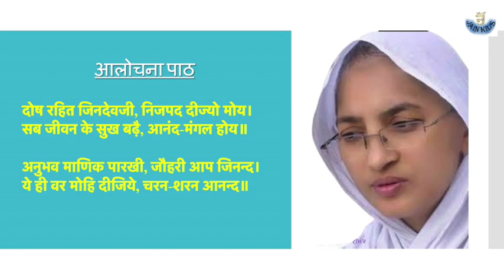आलोचना पाठ | बंदों पाँचों परम-गुरु, चौबीसों जिनराज | Alochana Path | १०५ पूर्णमति माताजी | Jain Kids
Poornamati Mataji

आलोचना पाठ :-
बंदौं पॉचों परम गुरु, चौबीसों जिनराज ।
करुँ शुध्द आलोचना, शुध्दि करन के काज ॥
सुनिये जिन अरज हमारी, हम दोष किये अति भारी ।
तिनकी अब निवृत्ति काजा, तुम सरन लही जिनराजा ॥
इक बे ते चउ इंद्री वा, मनरहित-सहित जे जीवा ।
तिनकी नहीं करुणा धारी, निरदई ह्वे घात विचारी ॥
समरंभ समारंभ आरंभ, मन वच तन कीने प्रारंभ ।
कृत कारित मोदन करिकै, क्रोधादि चतुष्टय धरिकै ॥
शतआठ जु इमि भेदन तैं, अघ कीने परिछेदन तैं ।
तिनकी कहुँ कोलौं कहानी, तुम जानत केवल ज्ञानी ॥
विपरीत एकांत विनयके, संशय अज्ञान कुनयके ।
वशहोय घोर अघ कीने, वचतैं नहिं जात कहीने ॥
कुगुरुन की सेवा कीनी, केवल अदया करि भीनी ।
या विधि मिथ्यात भ्रमायो, चहुँ गतिमधि दोष उपायो ॥
हिंसा पुनि झूठ जु चोरी, परवनिता सौं दृग जोरी ।
आरंभ परिग्रह भीनो, पन पाप जुया विधि कीनो ॥
सपरस सरना घ्रानन को, चखु कान विषय - सेवन को ।
बहु करम किये मनमाने, कछु न्याय अन्याय न जाने ॥
फल पंच उदंबर खाये, मधु माँस मद्य चित चाये ।
नहिं अष्ट मूलगुण धारे, सेये कुव्यसन दुखकारे ॥
दुइवीस अभख जिन गाये, सो भी निसिदिन भुंजाये ।
कछू भेदाभेद न पायौ, ज्यों-ज्यों करि उदर भरायौ ॥
अनंतांनुबंधी जु जानो, प्रत्याख्यान अप्रत्याख्यानो ।
संज्वलन चौकड़ी गुनिये, सब भेद जु षोडश मुनिये ॥
परिहास अरति रति शोक, भय ग्लानितिवेद संजोग ।
पनबीस जु भेद भये इम, इनके वश पाप किये हम ॥
निद्रा वश शयन कराई, सुपने मधि दोष लगाई ।
फिर जागि विषय वन धायो, नाना विध विषफल खायो ॥
आहार विहार निहारा, इनमें नहिं जतन विचारा ।
बिन देखी धरी उठाई, बिन सोधी वस्तु जु खाई ॥
तब ही परमाद सतायो, बहुविधि विकलप उपजायो ।
कछू सुधि बुधि नाहिं रही है, मिथ्यामति छाय गयी है ॥
मरजादा तुम ढ़िगं लीनी, ताहु में दोस जु कीनी ।
भिनभिन अब कैसें कहिये, तुम झान विषैं सब पइये ॥
हा हा ! मैं दुठ अपराधी, त्रस जीवन-राशि विराधी ।
थावर की जतन न कीनी, उरमें करुना नहीं लीनी ॥
पृथिवी बहु खोद कराई, महलादिक जागाँ चिनाई ।
पुनि बिन गाल्यो जल ढोल्यो, पंखा तै पवन बिलोल्यो ॥
हा हा ! मैं अदयाचारी, बहु हरित काय जु विदारी ।
ता मधि जीवन के खंदा, हम खाये धरि आनंदा ॥
हा हा ! परमाद बसाई, बिन देखे अगनि जलाई ।
ता मधि जे जीव जु आये, ते हू परलोकसिधाये ॥
बींध्यो अन राति पिसाये, ईंधन बिन सोधि जलायो ।
झाडू ले जागाँ बुहारी, चींटीऽदिक जीव बिदारी ॥
जल छानि जिवानी कीनी, सो हू पुनि डारि जु दीनी ।
नहिं जल-थानक पहॅुंचाई, किरिया बिन पाप उपाई ॥
जल मल मोरिन गिरवायौ, कृमिकुल बहुघात करायौ ।
नदियन बिच चीर धुवाये, कोसन के जीव कराये ॥
अन्नादिक शोध कराई, तामैं जु जीव निसराई ।
तिनका नहिं जतन कराया, गलियारे धूप डराया ॥
पुनि द्रव्य कमावन काजे, बहु आरंभ हिंसा साजे ।
किये तिसनावश अघ भारी, करुना नहिं रंच विचारी ॥
इत्यादिक पाप अनंता, हम कीने श्री भगवंता ।
संतति चिरकाल उपाई, बानी तैं कहिय न जाई
ताको जु उदय अब आयो, नानाविध मोहि सतायो ।
फल भुजंतजिय दुख पावै, बचतैं कैसे करि गावै ॥
तुम जानत केवल ज्ञानी, दुख दूर करो शिवथानी ।
हम तुमरी शरण लही है, जिनतारन विरद सही है ॥
जो गाँवपती इक होवैं, सो भी दुखिया दुख खोवै ।
तुम तीन भुवन के स्वामी, दुख मेटहु अंतरजामी ॥
द्रोपदि को चीर बढ़ायो, सीता प्रति कमल रचायौ ।
अंजन से किये अकामी, दुख मेटो अंतरजामी ॥
मेरे अवगुन न चितारो, प्रभु अपनोविरद सम्हारो ।
सब दोष रहित करि स्वामी, दुख मेटहु अंतरजामी ॥
इंद्रादिक पदवी नहिं चाहूँ, विषयनि में नाहिं लुभाऊॅं ।
रागादिक दोष हरीजै, परमातम निजपद दीजै ॥
दोष रहित जिनदेव जी, निजपद दीज्यो मोय ।
सब जीवन के सुख बढ़ै, आनंद-मंगल होय ॥
अनुभव मानिक पारखी, 'जौहरी', आप जिनन्द ।
यहि वर मोहि दीजिये, चरन-सरन आनन्द ॥